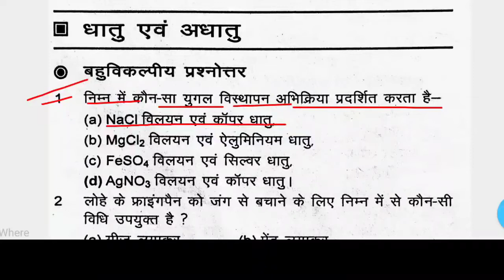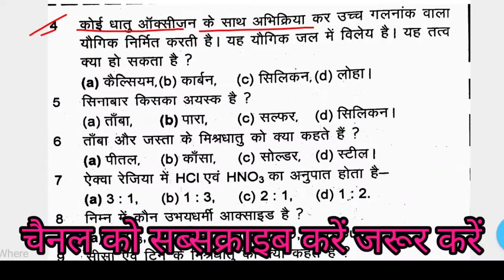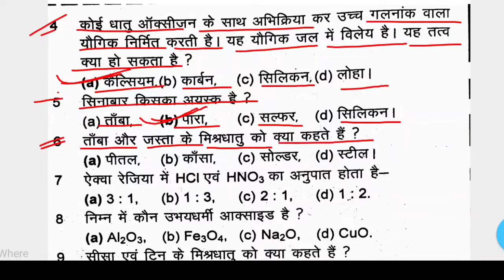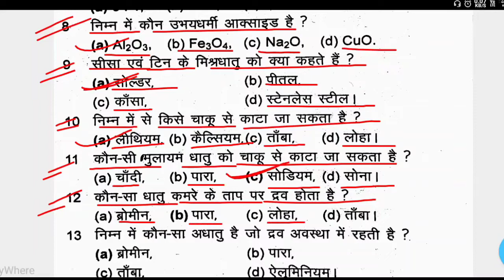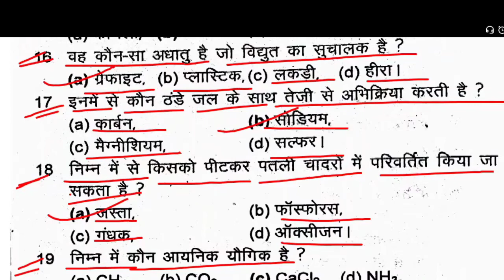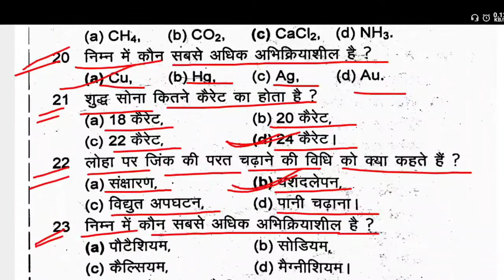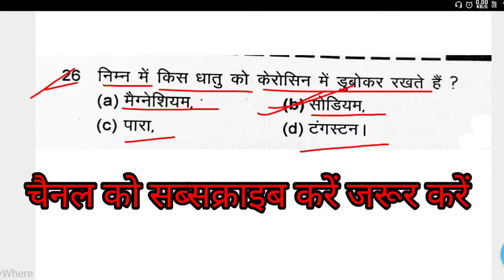धातु एवं अधातु (metals and non-metals) objective question class 10 vvi objective science by sudhir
all subject class 10.

इस चैनल में क्लास 9वीं 10वीं 11वीं बार इन सभी का तैयारी करवाई जा रही है तैयारी करने के लिए इस चैनल में अवश्य जुड़े और अगर मेरे चैनल में आप पहली बार आए हुए तो चैनल को लाइक कमेंट एंड सब्सक्राइब करें और बैल आइकन के घंटा को दबा दे  जब जब वीडियो अपलोड करेंगे सबसे पहले आप तक नोटिफिकेशन पहुंचेगा ठीक है.